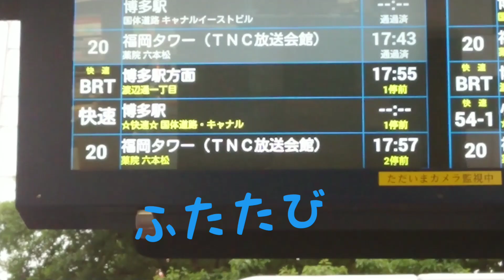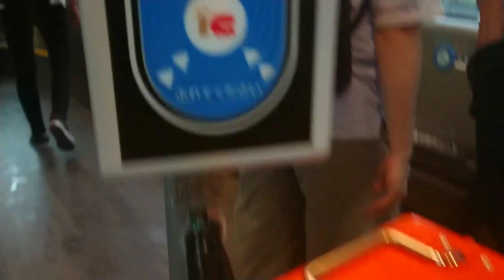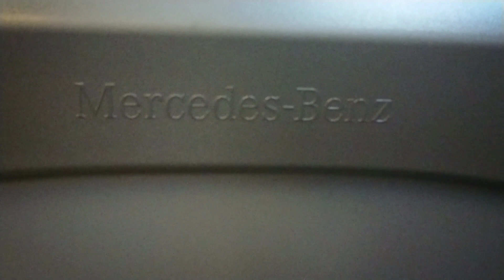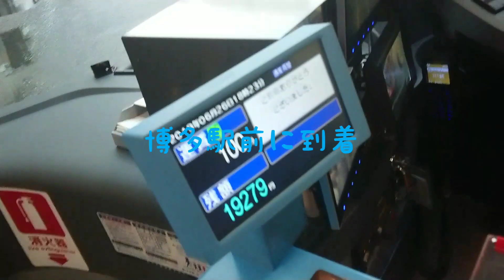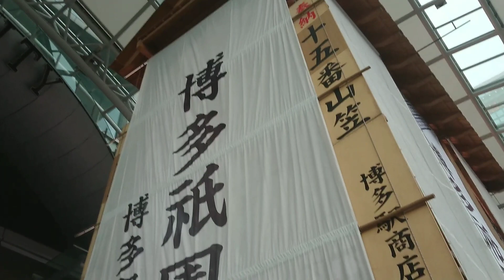【西鉄バス福岡】連節バスに乗る。また乗りたくて 2019.6.26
福岡市は天神です。福岡BRT 西鉄バスです。ワクワクするとです。

ひろゆきぜっとじゃぱんちゃんねる2019